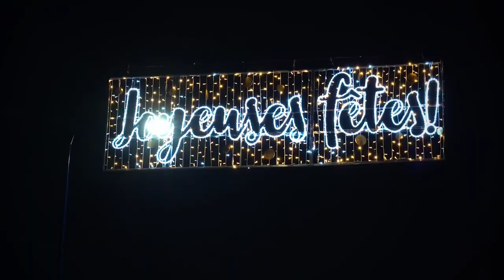Drancy illuminée pour les fêtes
Les économies réalisées grâce au plan de sobriété municipal et la chasse au gaspillage nous autorisent un peu de féerie dans les rues drancéennes à la nuit tombée.

Comme on éteint la lumière lorsqu'on quitte une pièce, cette année la Municipalité coupe les illuminations une fois les rues désertes.

- Du dimanche au jeudi : éclairage de la tombée du jour jusqu'à 21h30
- Les vendredis et samedis : éclairage de la tombée du jour jusqu'à minuit
- Les 24 et 31 décembre : éclairage de la tombée du jour jusqu'à 3h du matin.
- Tous les jours : remise en service à 7h jusqu'au lever du jour

La mise hors service est fixée le 6 janvier au petit matin. Elles seront restées allumées trois semaines de moins que les années passées.